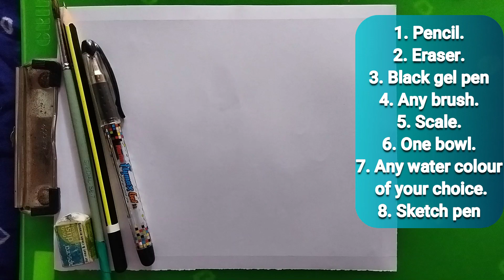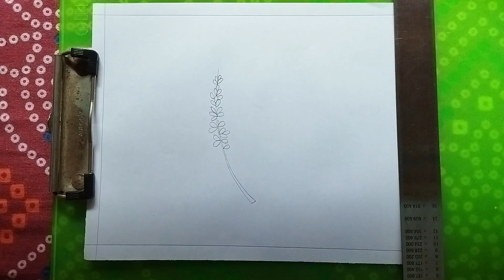How to Draw Lavender 🌺 | Easy & Simple Drawing of Lavender For Everyone | Flower Drawing